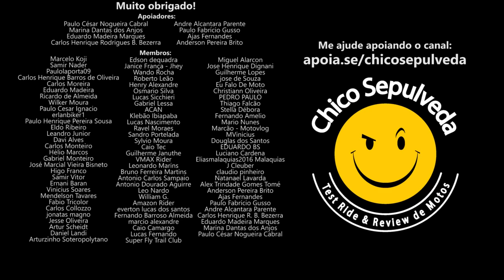Movimentação dos PREÇOS das motos